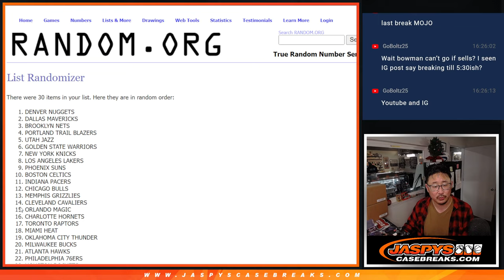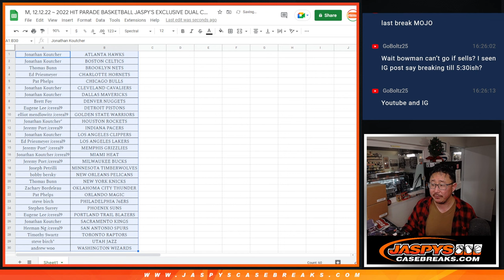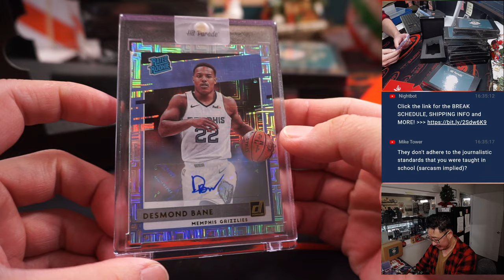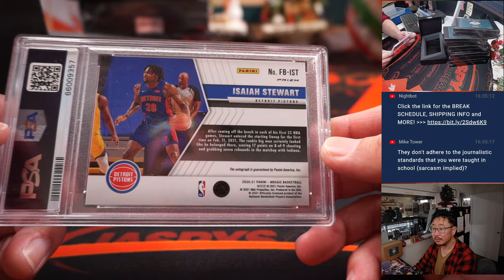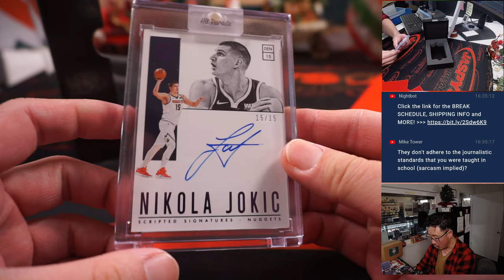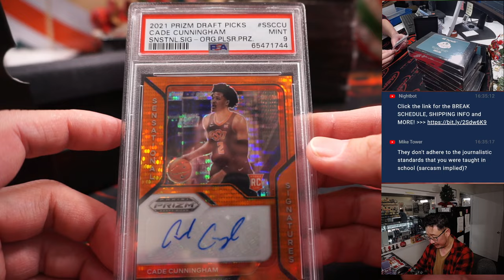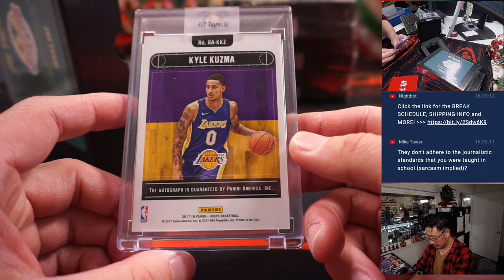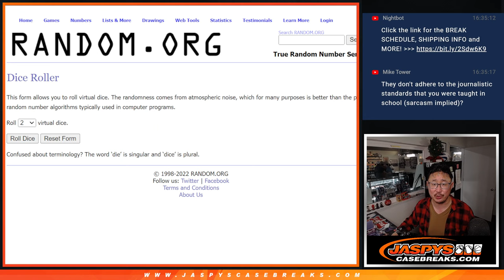M, 12.12.22 ~ 2022 HIT PARADE BASKETBALL JASPY'S EXCLUSIVE DUAL CASE BREAK *RT* #13